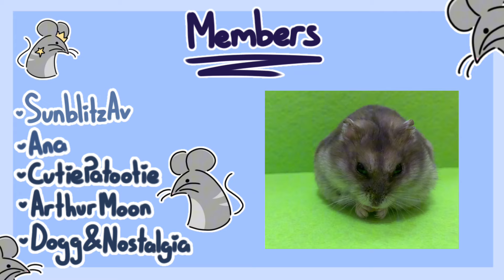From Out of This World, Paru-Gama Flies In Along with Buff Eulopii’s Remake || Creatures of Sonaria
*Weekly Update Plans*

Easter Part 2 hops on in! This whole month look forward to an altered schedule featuring one new creature release along with a creature remake. We hope you, the community, will look forward to what we have in store for this month and the future of the game!

Easter Event Pt 2! Featuring the return of Buff Eulopii and Lenarabu! Hopping in next week will be some new content for the Easter event.

From out of this world, Paru-Gama flies in from space as the April Monthly Mission creature!

He's big, he's massive, and he flexes his might...Buff Eulopii obtains its remake this week!

*Members:*
Stink
- SunblitzAv

Stinkier
-Ana

Stinkiest
-Arthur moon
-CutiePatootie
-Dogg&Nostalgia

*Time stamps*

Intro 00:00-00:04
April Plans 00:05-00:24
Easter Event Pt. 2 00:25-00:33
Alien Invader 00:34-00:52
Paru Suggested Stats 00:53-01:06
Paru Desc 01:07-01:32
Paru Extra Notes 01:33-01:54
Reminder 01:55-02:14
Buff Eulopii Redesign 02:15-02:29
Buff Eulopii Redesign Animations 02:30-03:26
Members & Reflective Rat 03:27

- The document above lists all up to date information on creature abilities, ailments, effects, plushies, and breaths.

- All information you may need to know on breaths and how they function in game!

- Various unique tools such as a hit calculator, breath calculator, death token calculator, etc.

(Follows and joins are appreciated)

CoS, Creatures of Sonaria, Roblox, Roblox Game, Survival, Creature Game, How to Get Sylvesqual, How to Get Paru, Buff Eulopii Redesign, Buff Eulopii Remake, Paru-Gama